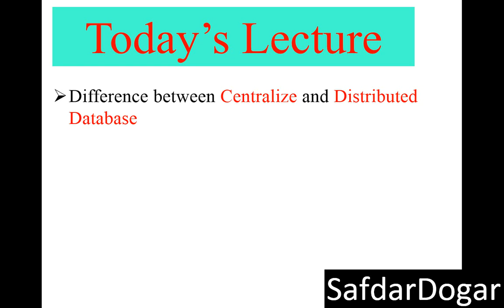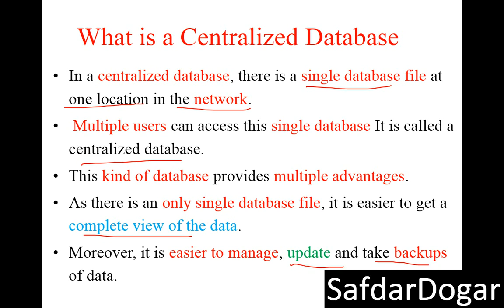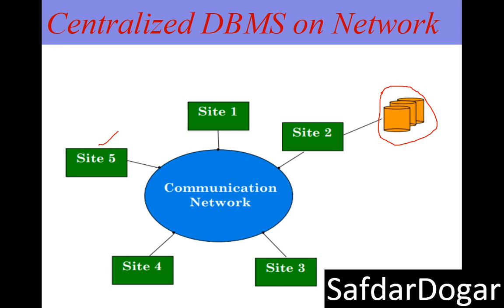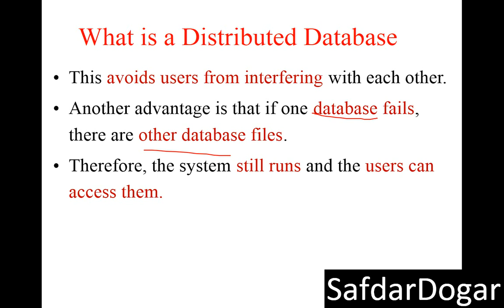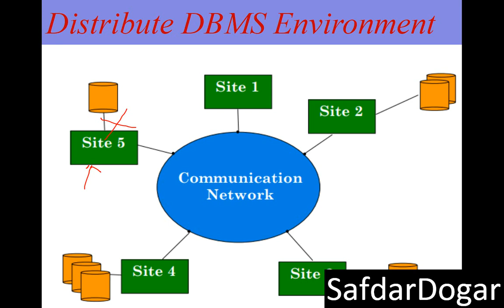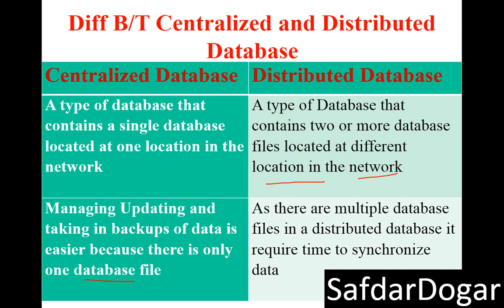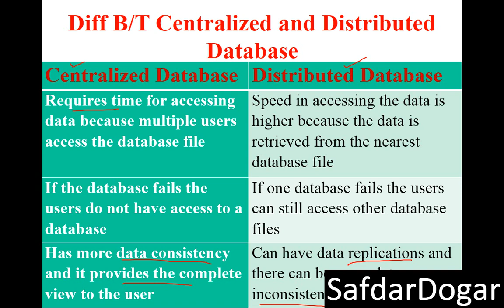Difference Between Centralize and Distributed Database System - Lecture 05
In This Video We Learn Difference Between Centralize and Distributed Database System Step by Step